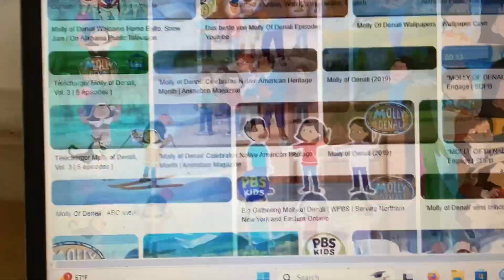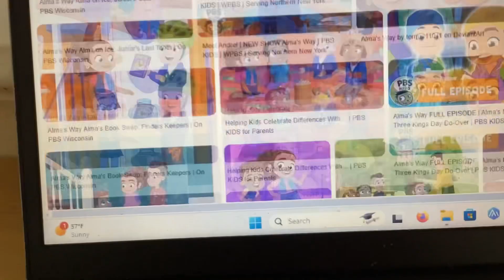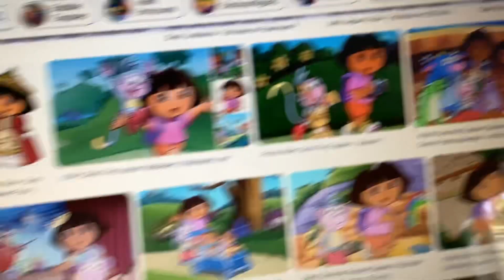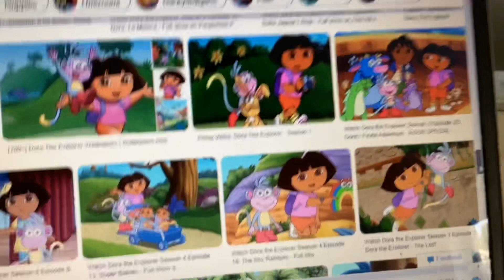Any Dream Will Do Donny Osmond 1992 From Alma’s Way And Nina’s World Stuck in The Mud in Reversed